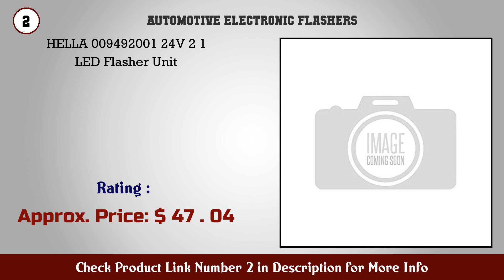Top 10 Automotive Electronic Flashers to buy in USA 2021 | Price & Review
Best Automotive Electronic Flashers to buy in U.S.A

Find the links below to buy these products:

1. HELLA H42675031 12 V 3 Pin Auto or HD Flasher

2. HELLA 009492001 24V 2 1 LED Flasher Unit

3. ECCO LED Flasher

4. HELLA 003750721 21W 5W Flasher Unit

5. HELLA 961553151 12V Round 2 Pin Flasher

6. HELLA 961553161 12V 3 Pin Round Flasher

7. HELLA (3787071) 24V 4 Pin High Capacity Flasher

8. HELLA 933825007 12V 7 Pin Solid State Flasher

9. HELLA 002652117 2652 Series Amber P21W Type Left F...

10. HELLA 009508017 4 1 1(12) EP 12V 24W Naso Flasher

Content of this Video:
10 best products to buy Automotive Electronic Flashers U.S.A

Top rated Automotive Electronic Flashers in U.S.A